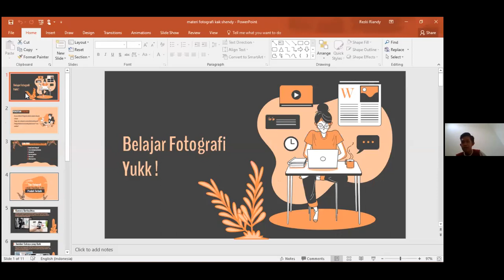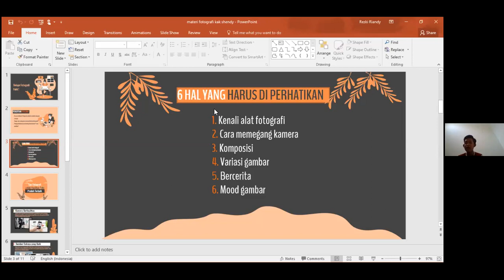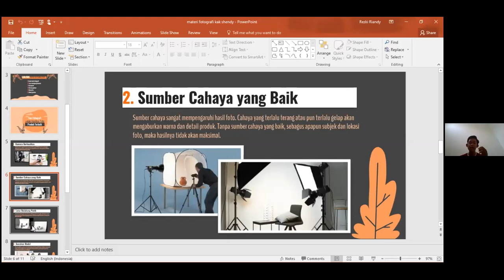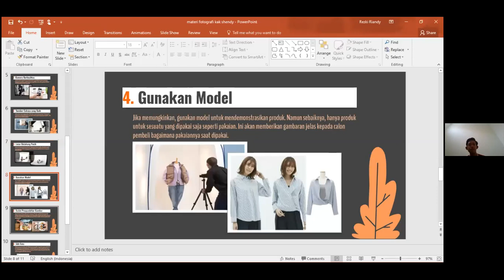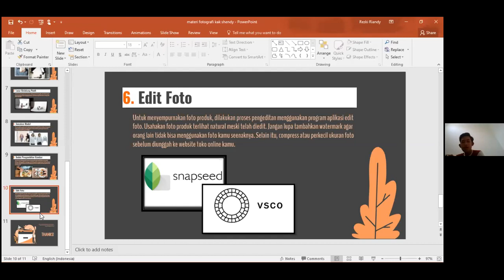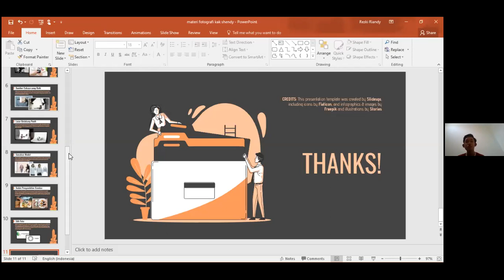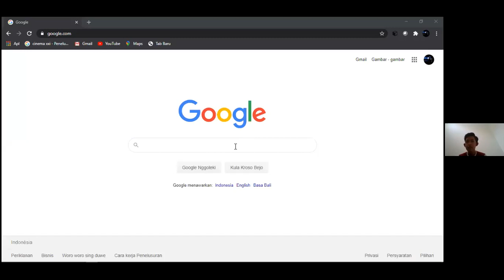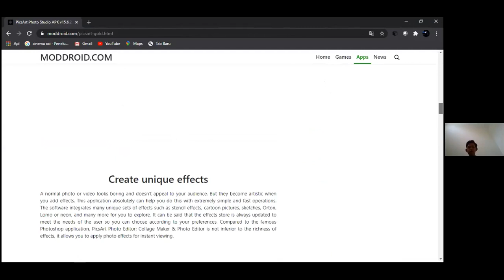RUMAH PINTAR BSD CITY : SENTRA KOMPUTER ( Rumah Pintar Cerdas ) FOTOGRAFI